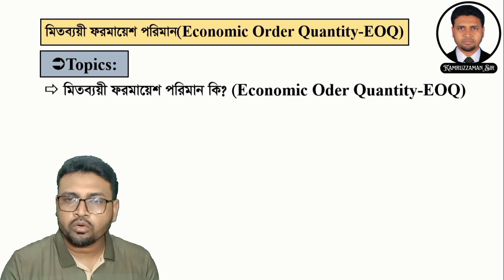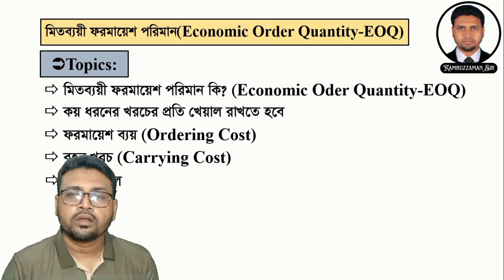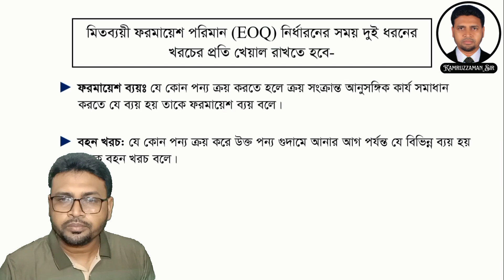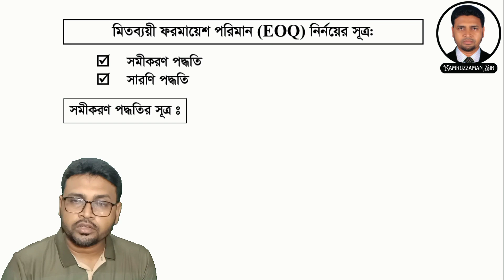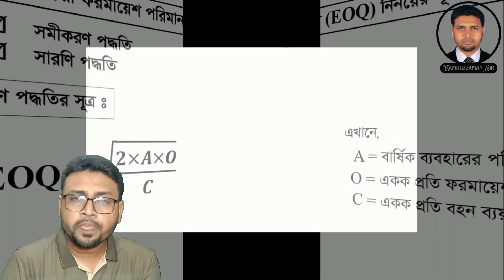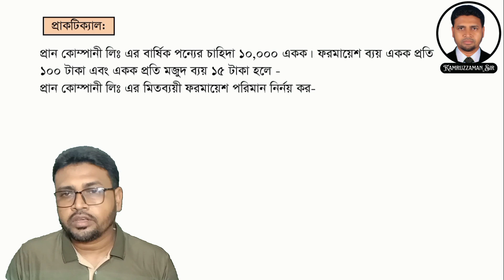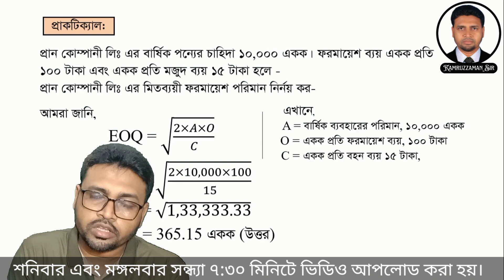EOQ| Economic Order Quantity in Bangla tutorial | HSC Finance||BBA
Economic Order Quantity (EOQ) is a concept in inventory management and supply chain economics that aims to determine the optimal order quantity for a product that minimizes total inventory costs. The primary objective of EOQ is to strike a balance between two main types of inventory costs: ordering costs and carrying costs.

The EOQ model is based on several assumptions:

Demand is known and constant: The demand for the product is predictable and remains constant over time.

No shortages or stock outs: There are no shortages or stock outs allowed. Once inventory reaches zero, a new order is immediately placed.

Lead time is constant: The time it takes to receive an order is consistent and known.

Ordering costs are constant: The cost of placing an order, including administrative costs, remains constant regardless of order quantity.

Carrying costs are constant: The cost of holding and storing inventory, including costs related to storage space, insurance, and depreciation, remains constant per unit of inventory.

The EOQ formula is used to calculate the optimal order quantity:

EOQ = √((2 * A * O) / C)

Where:

EOQ = Economic Order Quantity

A = Annual demand in units

O = Ordering cost per order

C = Holding cost /Carrying cost per unit per year